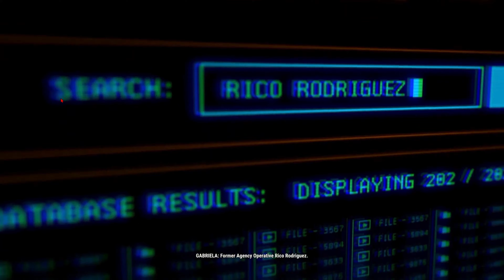JUST CAUSE 4 Walkthrough Gameplay Part 1 At 4K🔥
My Specs:-
1.HP Pavillion 5600H Gaming Laptop
2.16GB Ram(2x8)
3.Zebronics Keyboard
4.Zeb-Transformer mouse

Rules Need To Be Followed :-
[ 🔴 ]  Respect Each Other
[ 🔴 ]  Don’t Use More Than 5 Emoji's
[ 🔴 ]  Don’t Mention Other Streamers
[ 🔴 ]  Don’t Repeat Same Messages Repeatedly

🌪️ Welcome to a World of Unbridled Chaos! 🔥 Join us in the first episode of our JUST CAUSE 4 Walkthrough Gameplay series! In this adrenaline-fueled journey, we dive headfirst into the stunning landscapes of Solís, where the sky's the limit for Rico Rodriguez. Get ready to soar through the skies, engage in epic battles, and uncover the secrets of a sprawling open world. Our walkthrough is your ticket to a world of excitement, destruction, and non-stop action.